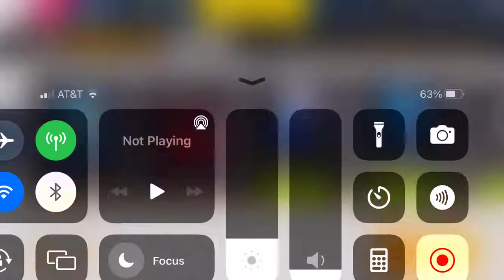Asphalt 9 - SCG 007S Grand Prix: Practice Round | 00:51.335